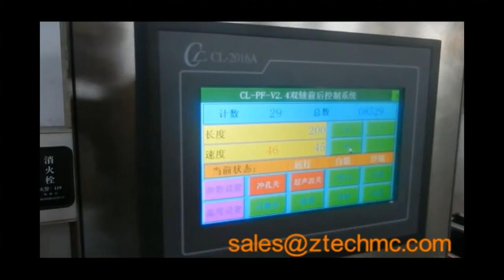kraft bubble padded Bubble film Envelope Making Machine